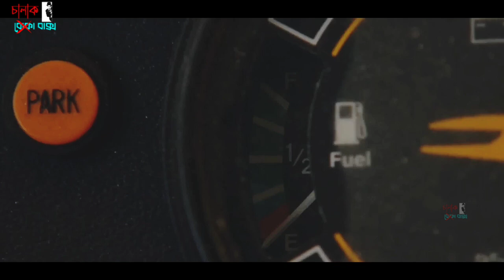পর্ব - ১৯ | The Last Man On Earth | Movie Explained In Bangla | Chalak Baksho